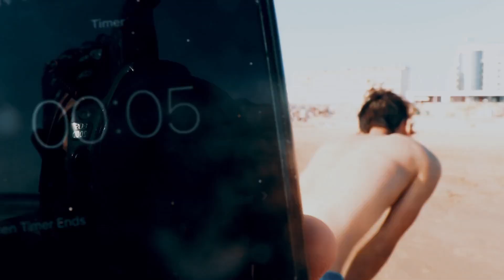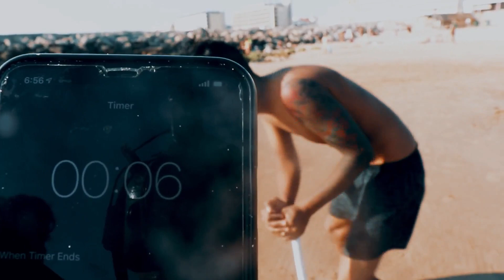BEACH SAND CHALLENGE STRAIGHT 24 HOUR GAME PLAY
This is a fun challenging game we have played in the beach. It was really challenging and fun. We played 3 phases of game diving in beach ball, rotating 1 minute kick shot and buried  up-to shoulder and hitting in the head with the ball. Lets see who will win in this epic and hilarious beach challenge. Enjoy watching this vlog.